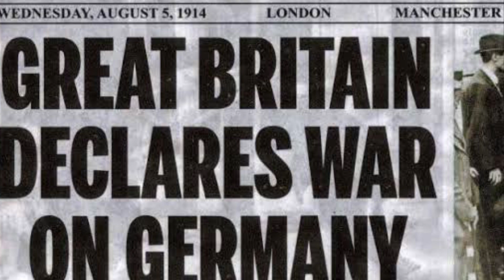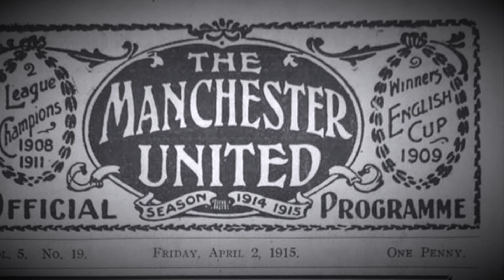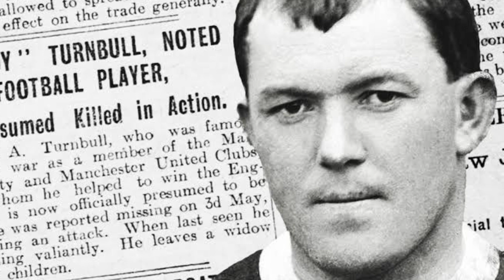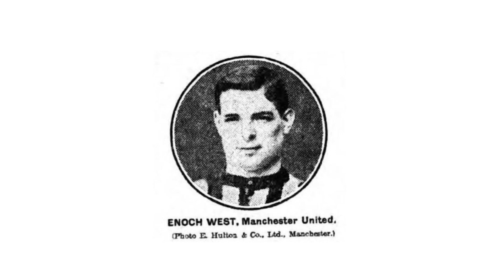El primer partido amañado en la historia del futbol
En 1915 un grupo de futbolistas de Manchester United y Liverpool se pusieron de acuerdo para que arreglar un partido, siendo el primero en la historia.